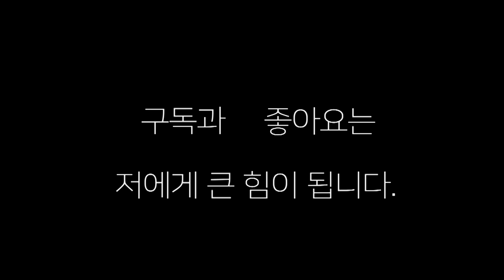동생이라두 내가 안 맞을라면 때려야 된다 "스파링"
동생이라두 내가 안 맞을라면 때려야 된다  양정 장정구 복싱체